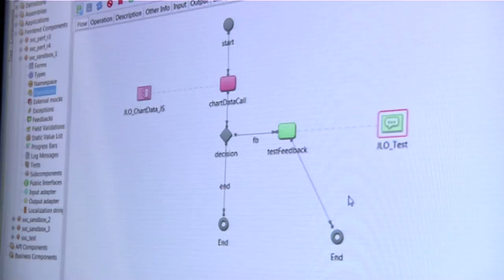Podnikatelský projekt roku 2012 - ICT a strategické služby - Cleverlance H2B a.s.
Společnost H2B a.s. patří do skupiny Cleverlance, která podniká v oblasti vývoje software a poskytování ostatních SW služeb na českém a slovenském trhu. Vyvinula univerzální front-end Sm@rtClient a univerzální platformu pro softwarová řešení Cleverlance Community Platform. Více o soutěži zde